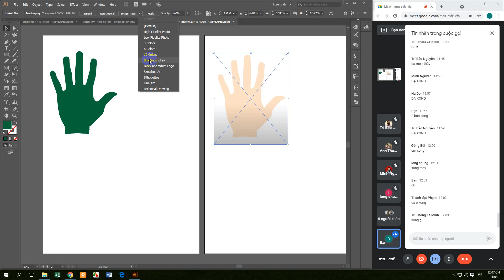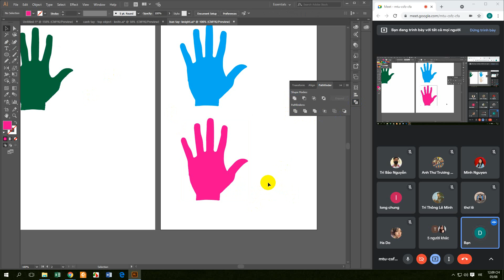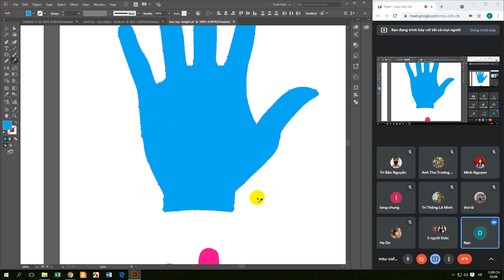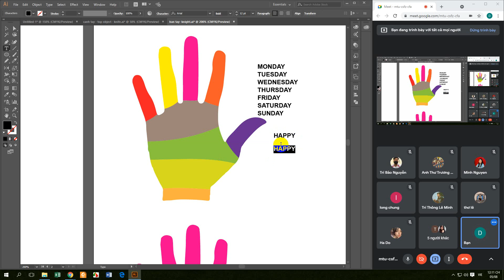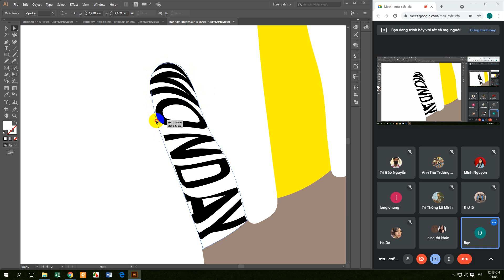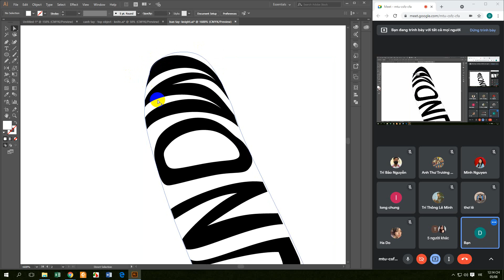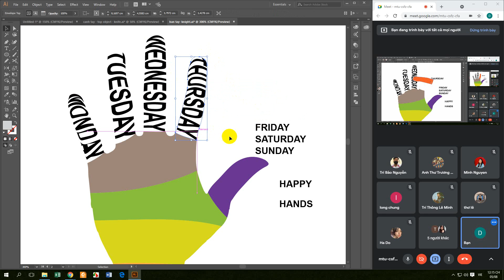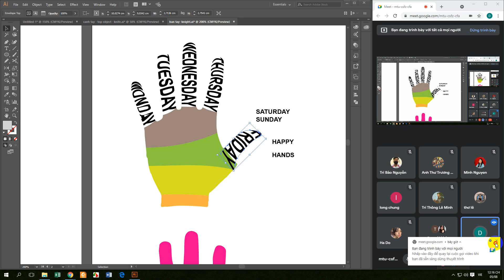Bàn tay - Top Object